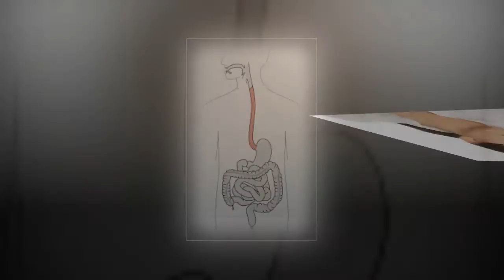பஜ்ஜியை நியூஸ் பேப்பரில் வைத்து திண்பதால்?